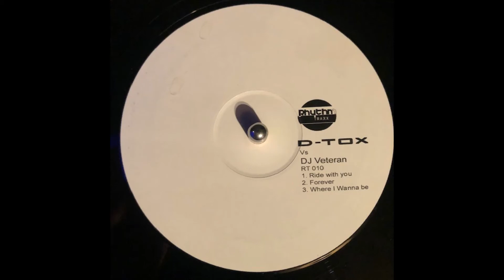Rhythm Traxx 10 - D-Tox Vs DJ Veteran - Ride With You